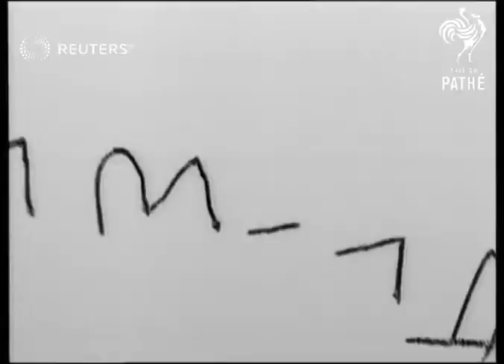EGYPTY / ROYAL: Wedding of King Farouk (1938)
With wild enthusiasm Cairo acclaims youthful monarch after romantic marriage.

Full Description:

EGYPT: Cairo: Zulfikar:
Gen. view of Cairo. Gen. view, travel shot, gen. view & semi view of crowds in streets. Gen. view &CU train float..past camera. Front & back views airplane float. Semi view decorated tramcar. Pan of telephone float. Semi view & long view band marching towards..& into Koubbeh Palace. Pan of Koubbeh Palace and grounds. CU still of King Farouk. CU still of Queen Farida. Gen. view crowds in streets. Semi view Egyptian officials leaving with presents of sweetmeats. Long & semi view shot of Farouk standing on top of steps. Semi view car arrives with Farida. CU Farida out of car. Long view & CU Farouk & Farida..officers salute. Long view couple up steps. Semi view & CU Farouk & Farida posing..on top of steps. Gen. view brides house illuminated. Long view illuminated buildings. 3 gen. views of illuminated streets & crowds.

Rites of Passage; Royalty; King Farouk of Egypt (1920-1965 reigned 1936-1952), Camera Effects; Queen Farida of Egypt (Sasi Naz Zulfikar), Celebrations - Marriage
Background: With wild enthusiasm Cairo acclaims youthful monarch after romantic marriage.